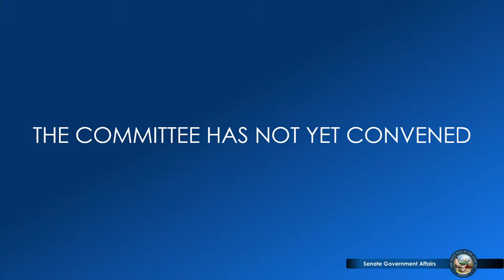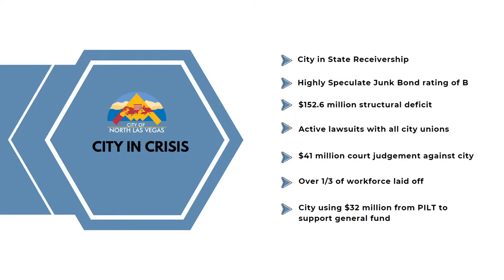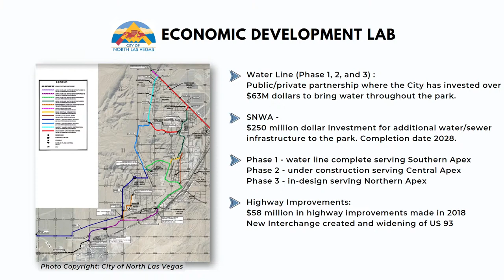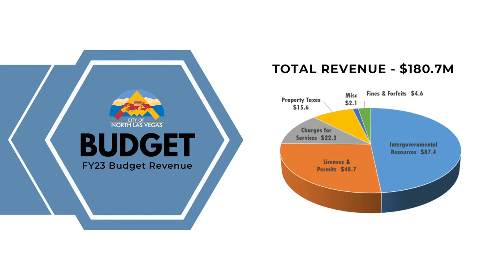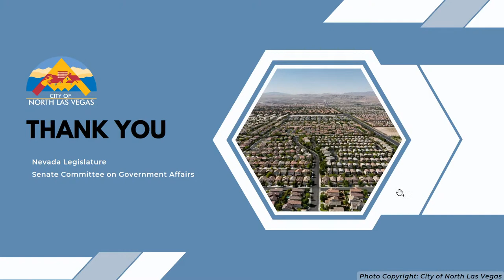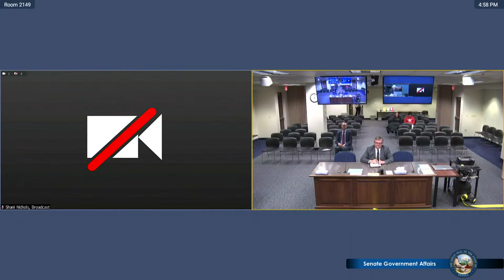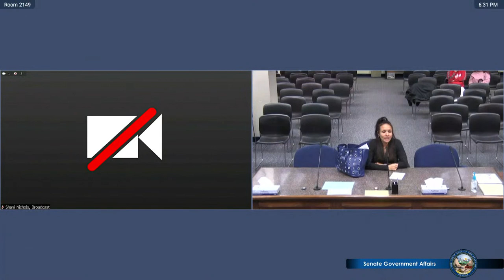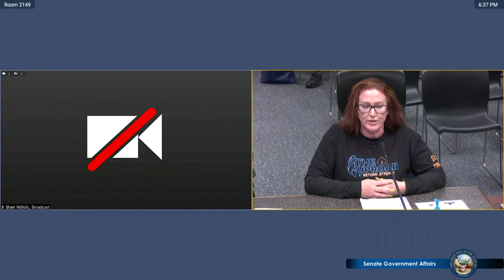3/8/2023 - Senate Committee on Government Affairs